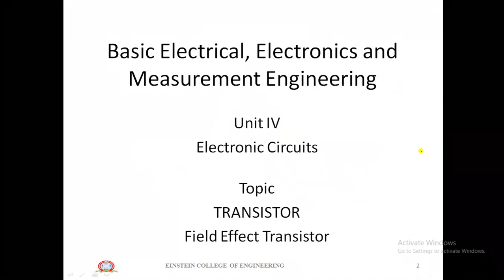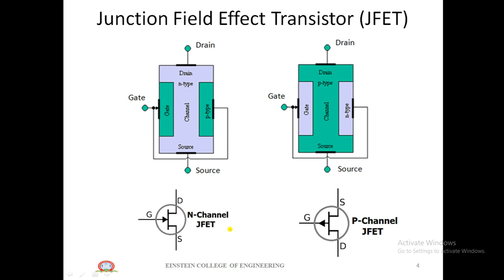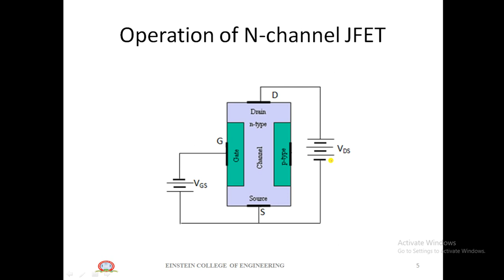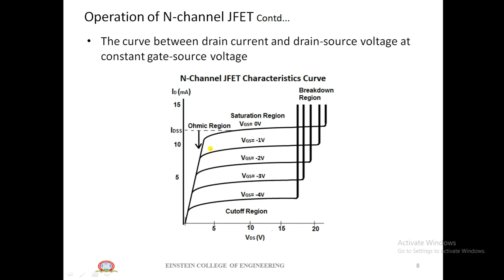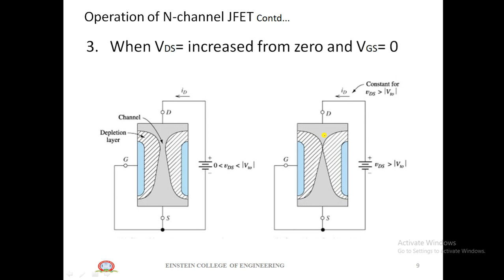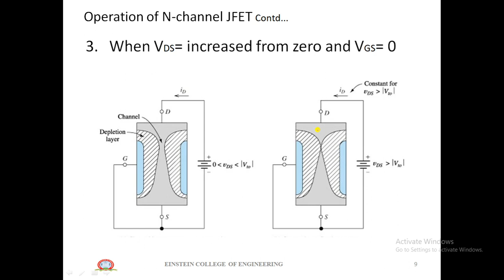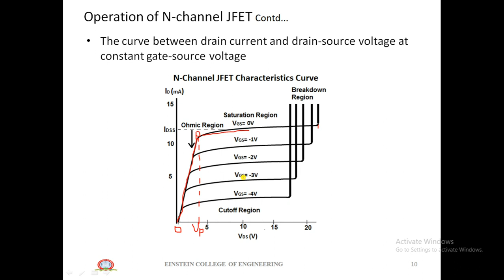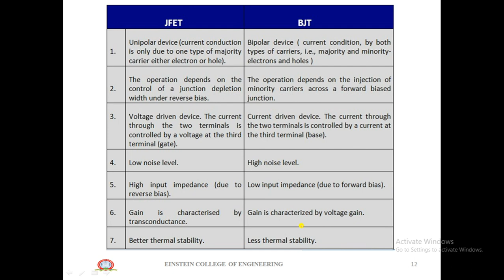Electronic circuit 6# Field Effect Transistor (FET)II sem CSE and MECH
In this video, concept of Field Effect Transistor is explained.
JFET has two types, n channel and p channel. N channel- electrons are majority carriers, P channel- holes are majority carriers.
Drain characteristics of JFET is discussed here and comparison between BJT and JFET is also discussed.